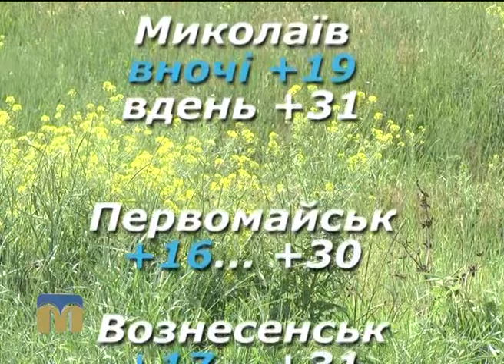Народні прикмети, прогноз погоди на 5 серпня 2016 року